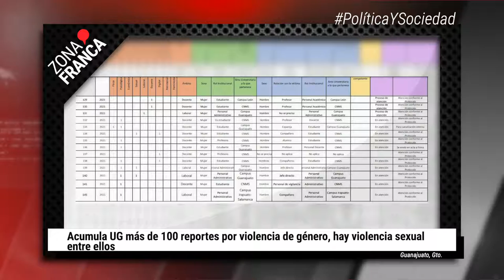Acumula UG más de 100 reportes por violencia de género | BrevesDeLaZona📰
Este es el corte informativo de esta noche:
- Acumula UG más de 100 reportes por violencia de género, hay violencia sexual entre ellos
- Designan a Rosa Medina presidenta del Poder Judicial de Estado
- Confirma Liga MX sus casos de COVID-19 y anuncia nuevos protocolos